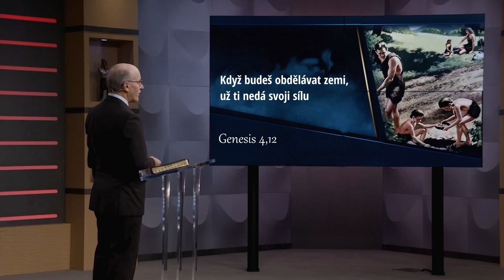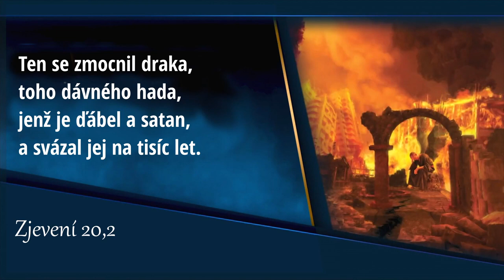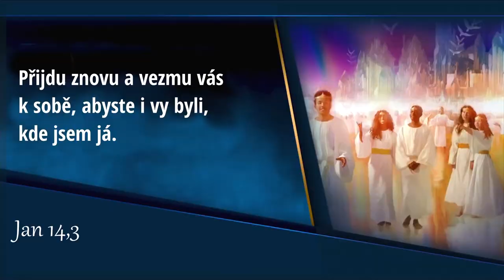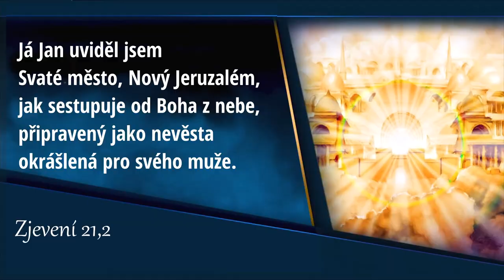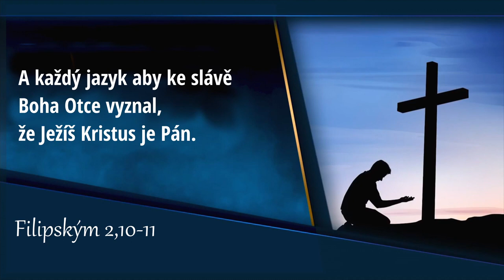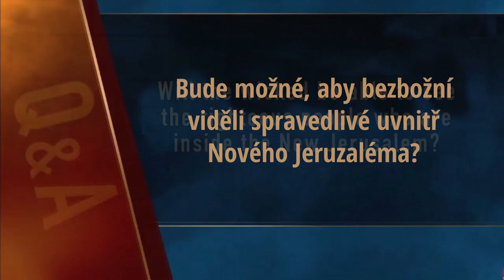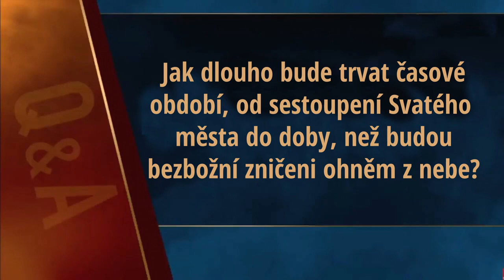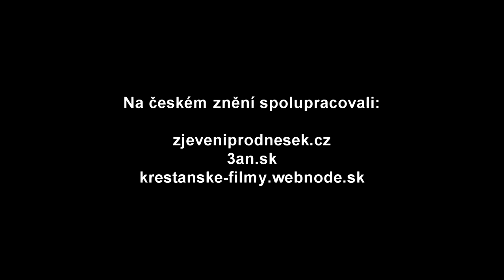11. Ďáblův žalář // Zjevení pro dnešek // Doug Batchelor (11/20) CZ dabing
Tyto přednášky byly vysílány na televizním kanálu AMAZING FACTS INTERNATIONAL ve Spojených státech. Protože jsme chtěli, aby tyto úžasné přednášky mohli vidět a poslechnout si i lidé u nás v České a Slovenské republice, spojila se na této práci skupina dobrovolníků. Věříme, že pro Vás budou požehnáním.

Odkaz na stránky v originálním anglickém jazyce: www. RevelationNow.com